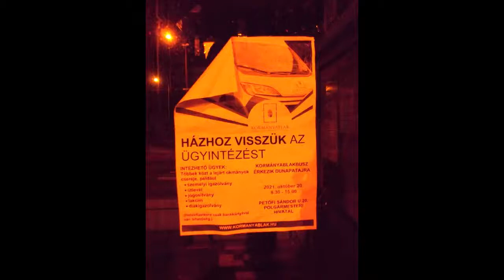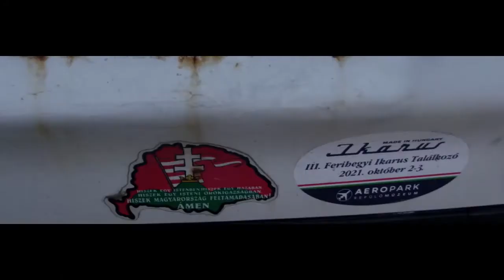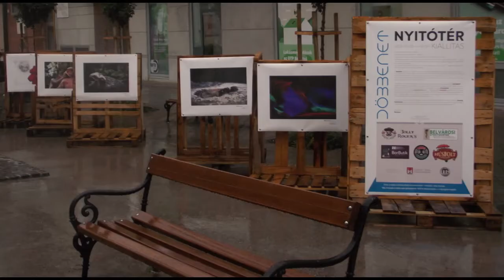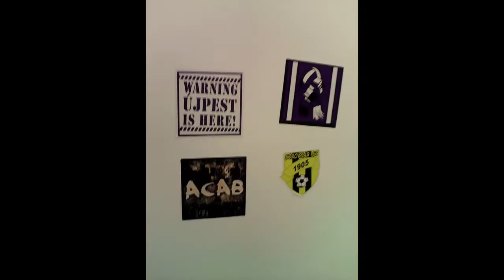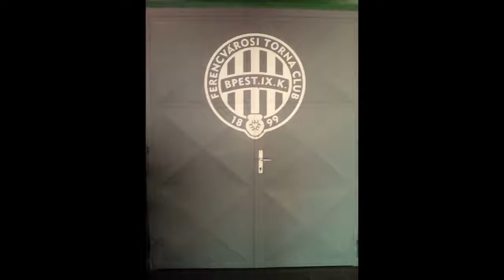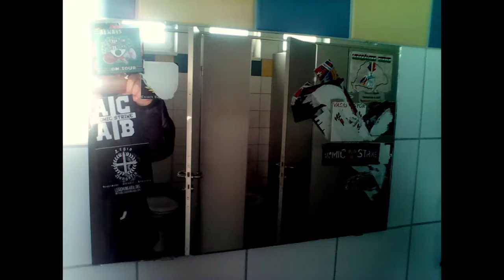Hónap képei 2021 Október